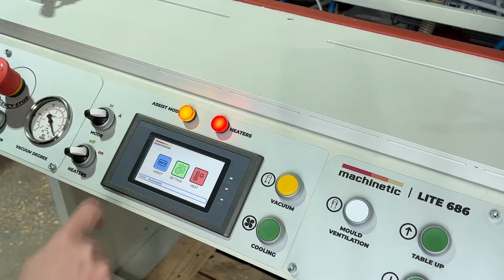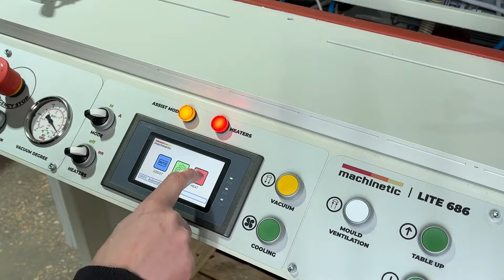LITE 686 FROM STOCK Vacuum Forming Machine. 3D CAD Drawings.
*Purchase Drawings For Our Machines:*